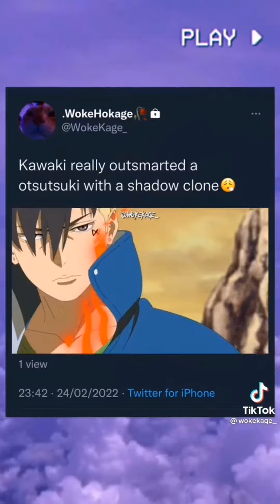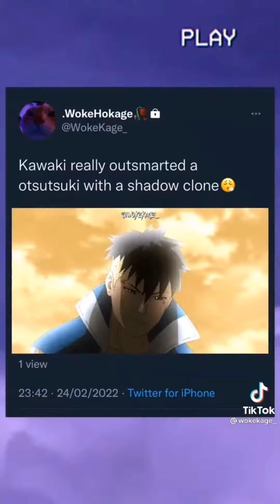Kawai really outsmarted a otsutsuki with a shadow clone 🥶🥵